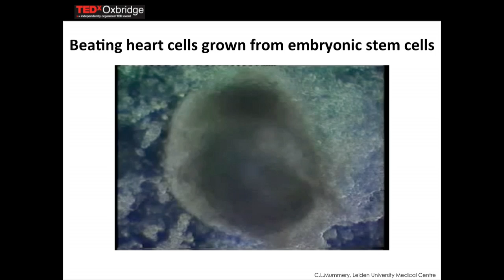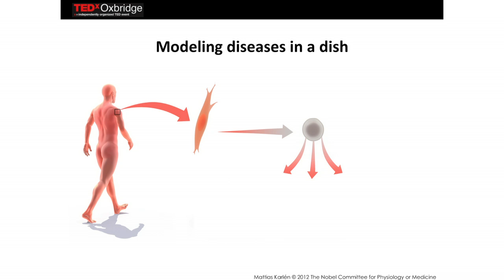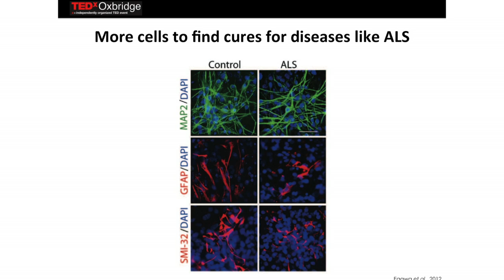RegenMed -- The Future is Here (Almost): Stan Wang at TEDxOxbridge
The underpinnings for regenerative medicine can be found throughout the eras of human history. In Greek mythology, Prometheus—for stealing fire for human use—was sentenced to an eternity of an eagle feeding on his liver, which would regenerate to be eaten again the next day. From historical crusades for the Fountain of Youth to a modern obsession with Botox, humanity has always been fascinated with eternal life. Now with the advent of stem cell technologies and their applications, we have an opportunity to not only extend, but also meaningfully improve the quality of life for people around the world in the coming decades.

Stan Wang is working on creating non-embryonic stem cells for use in regenerative medicine with recent Nobel Prize winner, Sir John Gurdon. He works on a technique that takes tissue from any part the body and gives it embryonic stem cell-like properties. Technologies like this could have a significant impact on shaping the future of medicine and transforming human health. Stan is currently a PhD student in Surgery, NIH-Cambridge MD/PhD Scholar, and Gates Scholar at Trinity College, University of Cambridge.

This talk was part of the "The Art and Science of Tomorrow" session at TEDxOxbridge "Timeless Ideas" in Oxford, England at the Said Business School on June 1, 2013. or on Facebook or Twitter (@tedxoxbridge).